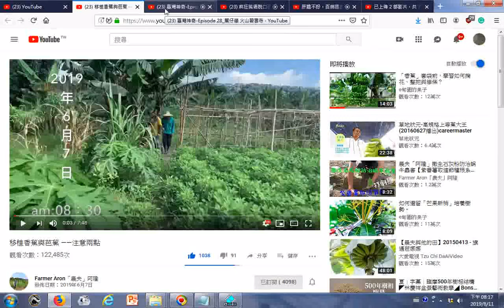瀏覽 移植香蕉與芭蕉 ——注意兩點 YouTube part